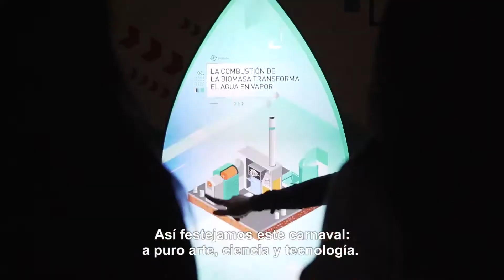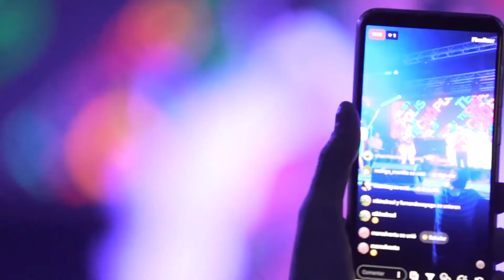Noticiero Tecnópolis - Parte 2